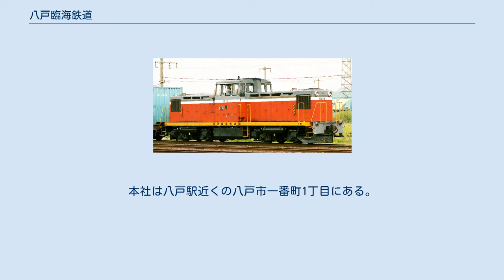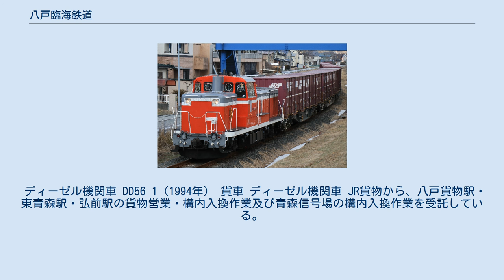八戸臨海鉄道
八戸臨海鉄道株式会社（はちのへりんかいてつどう）は、日本貨物鉄道（JR貨物）・青森県・八戸市などが出資する、貨物輸送を目的とした第三セクター方式の鉄道事業者（臨海鉄道）である。
 日本で10番目に設立された臨海鉄道で、八戸港を走る貨物専用の鉄道路線（貨物線）を運営している。
第三セクター鉄道であり、株主にはJRグループの貨物鉄道事業者であるJR貨物や地方公共団体である青森県・八戸市、八戸港に拠点を置く三菱製紙・八戸製錬などが名を連ねる。
筆頭株主はJR貨物で、八戸臨海鉄道は同社の関連会社となっている。
本社は八戸駅近くの八戸市一番町1丁目にある。
 手がける事業は貨物線の運営のほか、JR貨物の駅業務の受託、青い森鉄道の一部業務の受託などである。
 機関車の全般検査業務は福島臨海鉄道に委託されており、入出場時には甲種鉄道車両輸送が行われる。
 2016年の全般検査は、JR東日本の秋田総合車両センターにて行われ、入場時はトラックによる陸送、出場時は甲種鉄道車両輸送にて行われた。
 ディーゼル機関車 DD56 1（1994年） 貨車 ディーゼル機関車 JR貨物から、八戸貨物駅・東青森駅・弘前駅の貨物営業・構内入換作業及び青森信号場の構内入換作業を受託している。